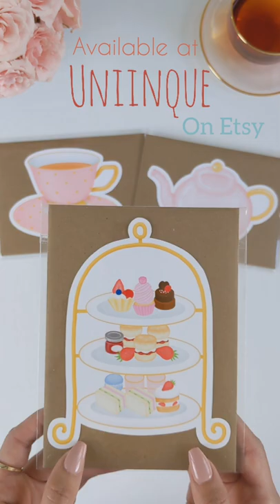ART REVEAL 05